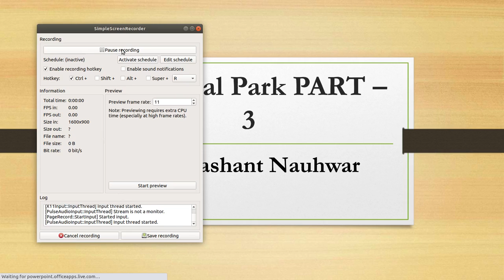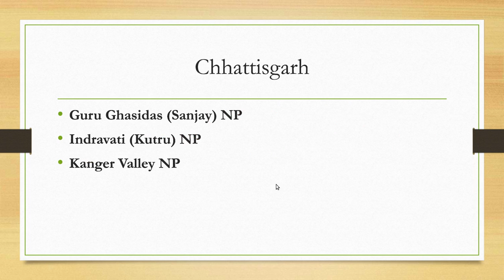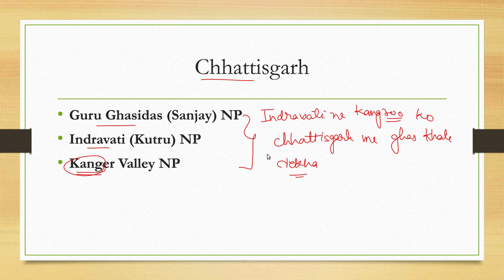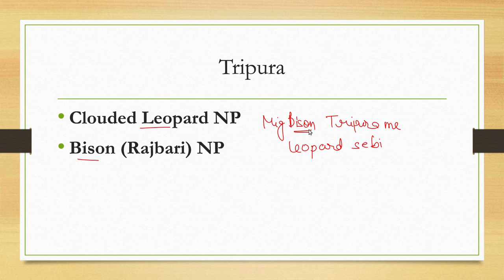Short TRICK to Remember National PARK IN INDIA || TRIPURA, CHHATISGARH, ASSAM || By Prashant Nauhwar